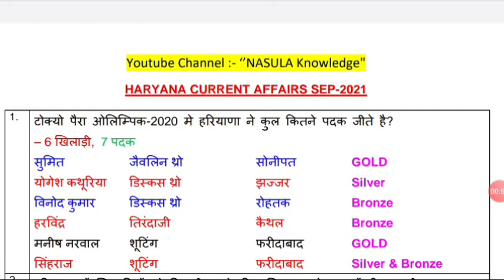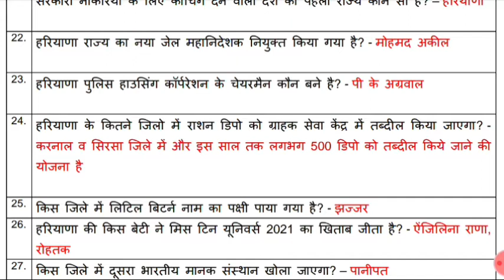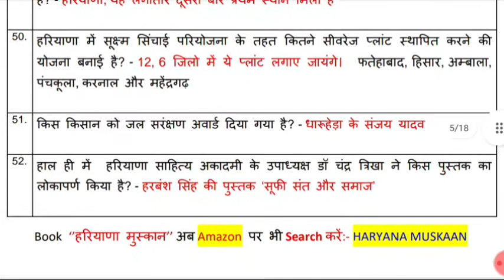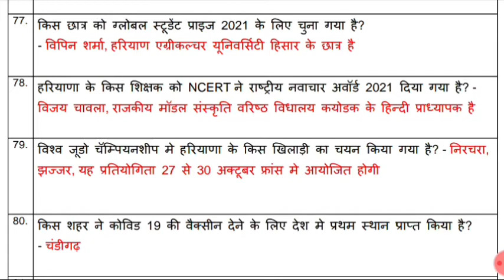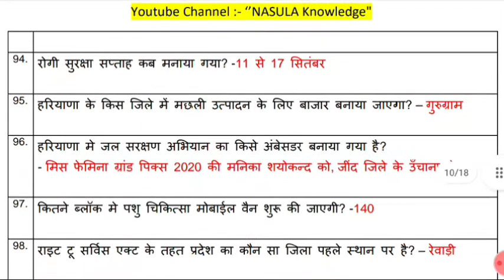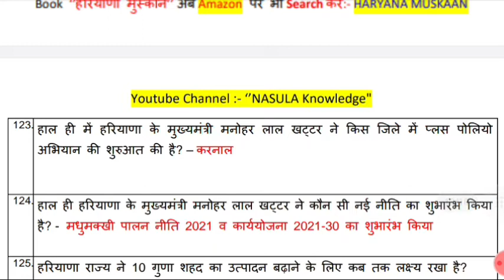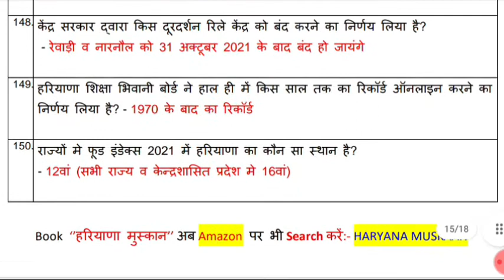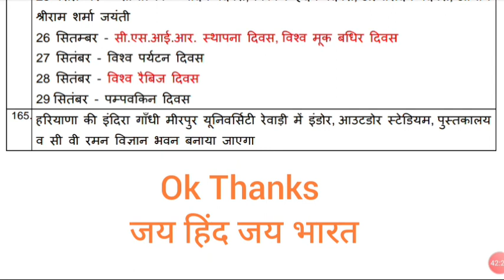हरियाणा CURRENT AFFAIRS OF SEPTEMBER 2021. 10 नंबर का खेल